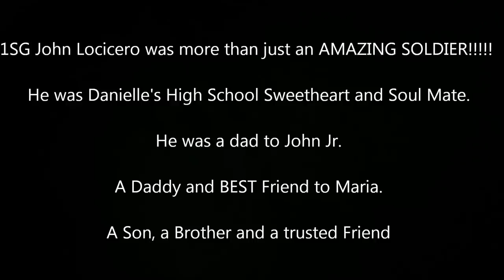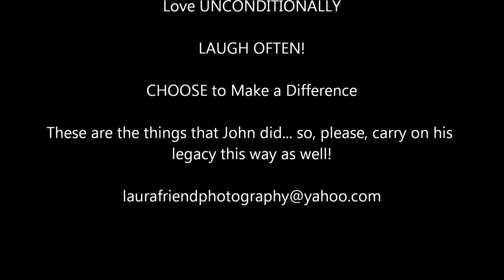1SG John Locicero US ARMY Active Duty Dignified Transfer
1SG John Locicero US ARMY Active Duty Dignified Transfer - Buffalo NY.  U.S. Army, 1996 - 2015, 19 years of Combat Service.  1SG Locicero was awarded the following:
Ammunition Specialist
Chief Ammunition NCO
Kuwait, Germany, Iraq, Korea
Bronze Star
Iraqi Campaign Medal
Iraqi Defense Medal
Korean Defense Medal
Army Commendation Medals (Multiple)
Army Valorous Unit Awards (5)
Global War on Terrorism Medal
Samuel L. Sharpe Award
Military Volunteer Service Medal
Army Combatives Level 4
US Army Pathfinder Badge

All Music was paid for and used just to enhance the Video.